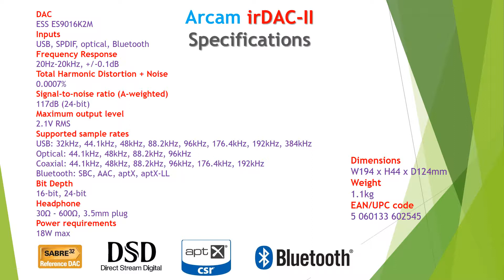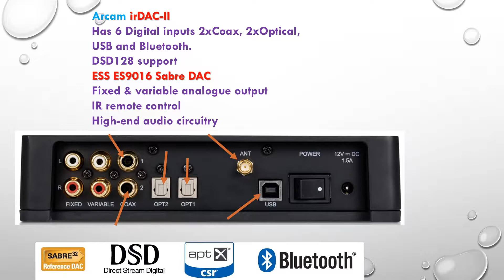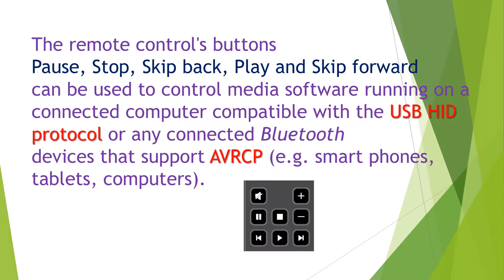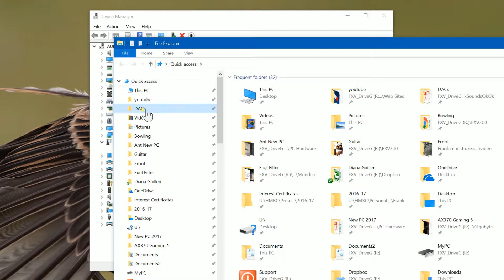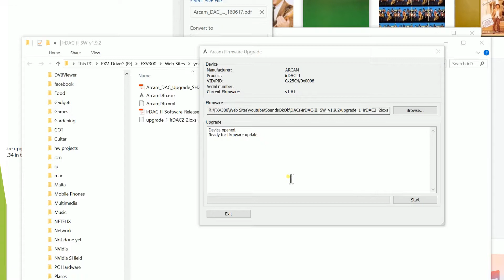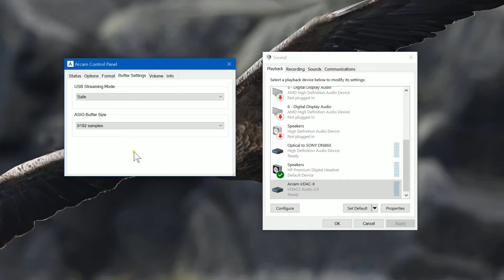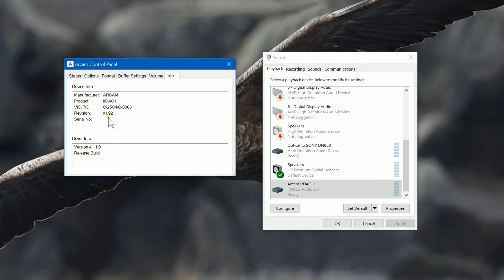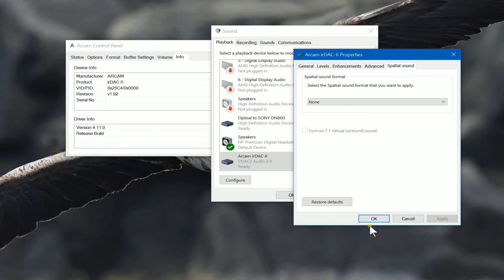Improving your Windows 10 sound system - Add a DAC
Your PC or Laptop sound can be improved by adding a DAC.
Review of the Arcam irDAC II

Many Thanks. If you have a moment take a look at my channel.